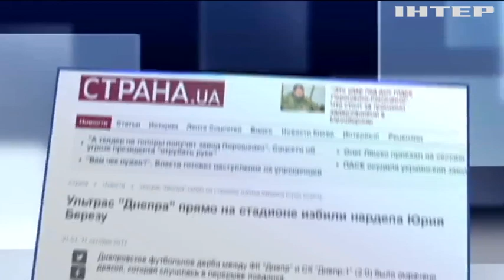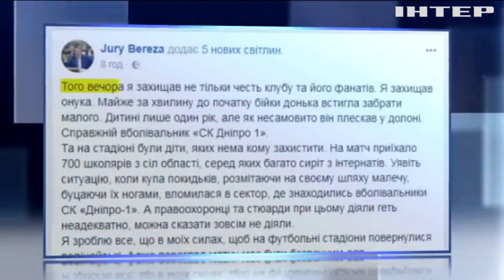Фанаты "Днепр-1" ответили скандальному депутату Юрию Березе